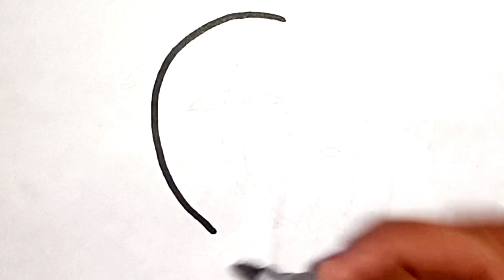Dolphin Drawing and Coloring for Kids and Toddlers | How to Draw a Dolphin Easy Step by Step Kidzaw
How to Draw a Dolphin Easy Step by Step on paper.